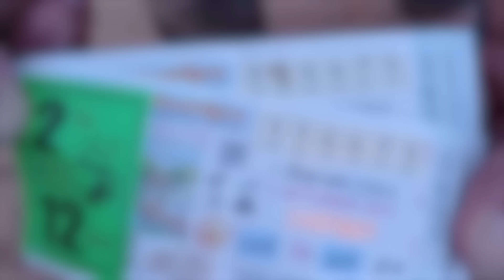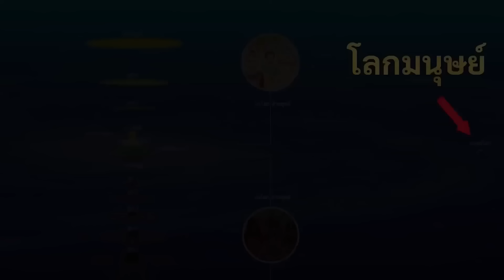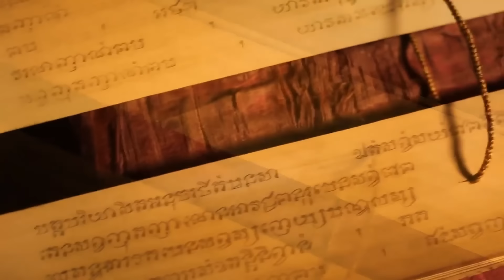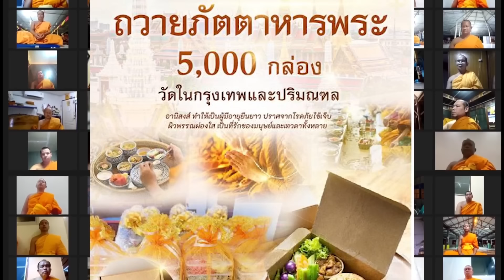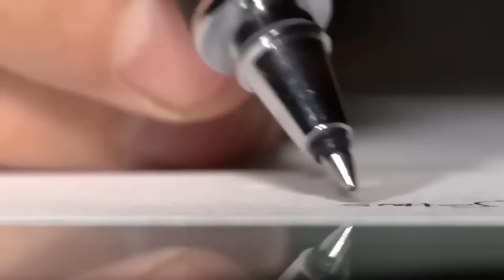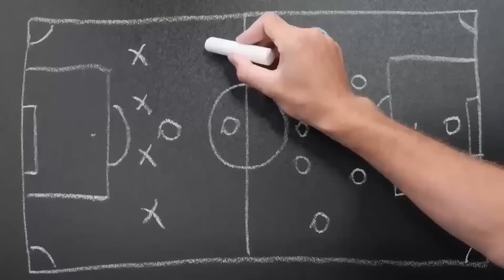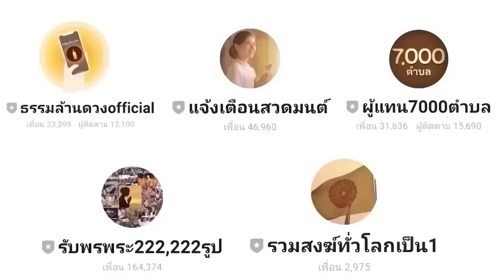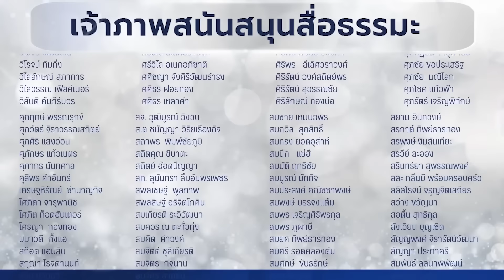ถ้าอุทิศไม่เป็น เสียดายทั้งชาตินี้และชาติหน้า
ถ้าอุทิศบุญไม่เป็น เสียเวลาทั้งชาติ

วิธีอุทิศบุญที่ดีที่สุด?

เพื่อคนที่เรารักผู้ละจากโลกไปแล้ว

ร่วมถวายภัตตาหารพระ
5,000 กล่อง วัดในกรุงเทพและปริมณฑล
ภายในวันที่ 30 เมษา - 6 พฤษภา 2567 นี้เท่านั้น

พิเศษ
ทำบุญทุก 50 บาท ได้จารึกชื่อที่กล่องภัตตาหาร 1 กล่อง
ทำบุญทุก 500 บาท เพิ่มจารึกชื่อในวิดีโอธรรมะ 5 วิดีโอ
ทำบุญทุก 5,000 บาท เพิ่มจารึกชื่อในวิดีโอธรรมะตลอดชีวิต

ร่วมเป็นเจ้าของบุญนี้ได้ที่

เพื่อไม่พลาดบุญใหญ่ออนไลน์หรือเมื่อพระอาจารย์มีของศักดิ์สิทธิ์จะมอบให้ เพิ่มเพื่อนในไลน์ กดที่ลิงก์นี้ได้เลย หรือแอดไลน์ไอดี : @monk222 เมื่อมีงานบุญออนไลน์อีกครั้งหรือพระอาจารย์มีของศักดิ์สิทธิ์จะมอบให้ ทางทีมงานจะส่งลิงก์เข้าร่วมงานหรือรายละเอียดการรับของศักดิ์สิทธิ์ให้ทางไลน์